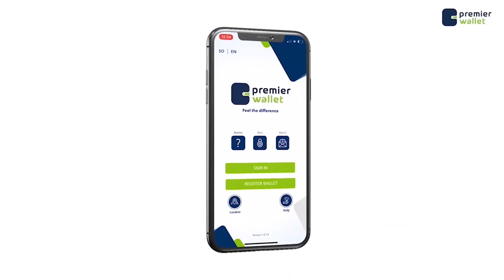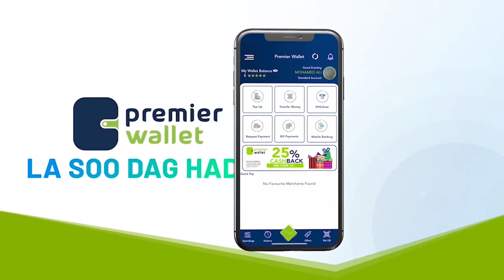Maxay tahay Madasha Badbaado Qaran ee looga dhawaaqay Muqdisho?